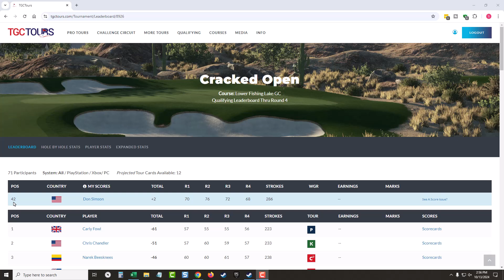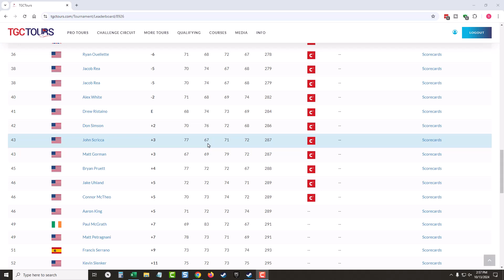TGC Tours Episode 54 - S11W1 Cracked Open Qualifier Results - Quest for the Card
Ok, the results are in! How did we do? Was our personal best enough to earn our TGC Tours Player Card??